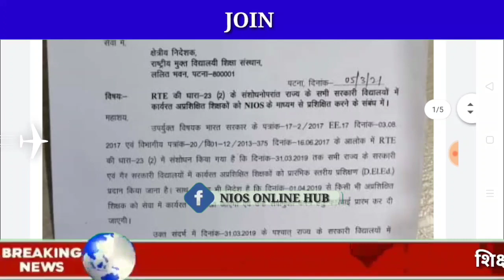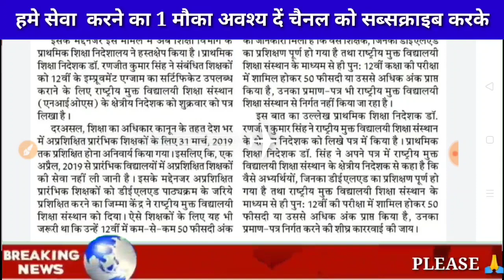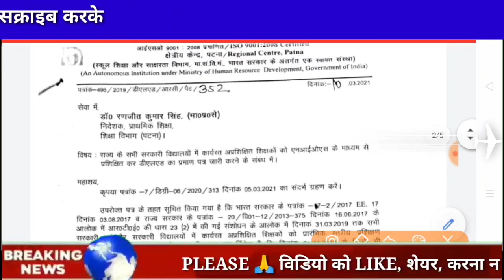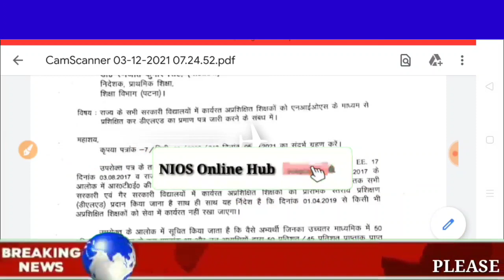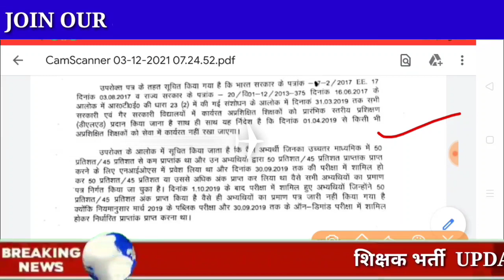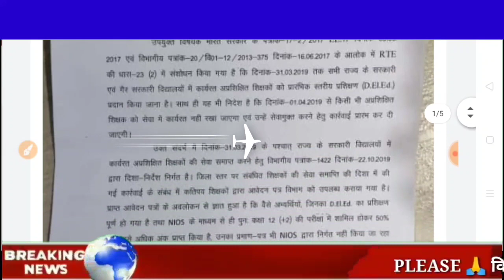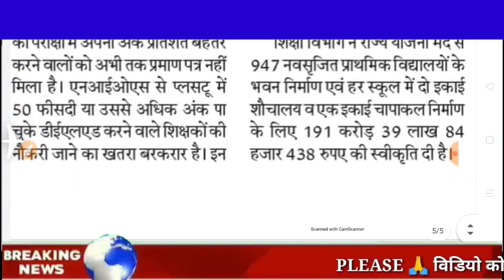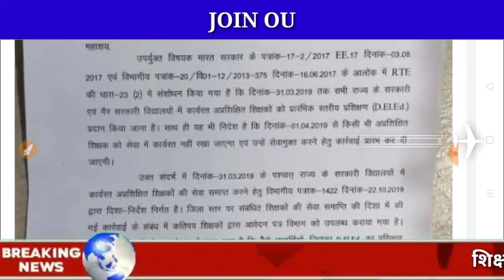NIOS D.El.Ed Latest news|NC Certificate को NIOS से NEW लेटर!12th 50% Improvement के बाद प्रमाण पत्र!